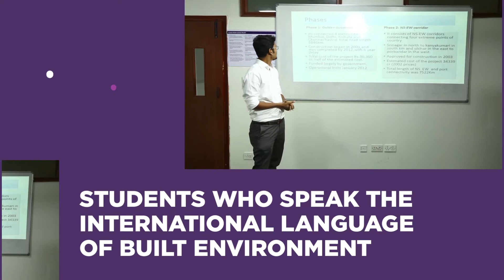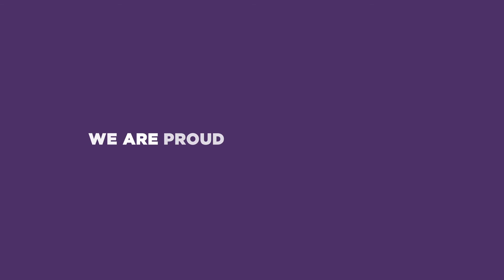RICS SBE now in Mumbai